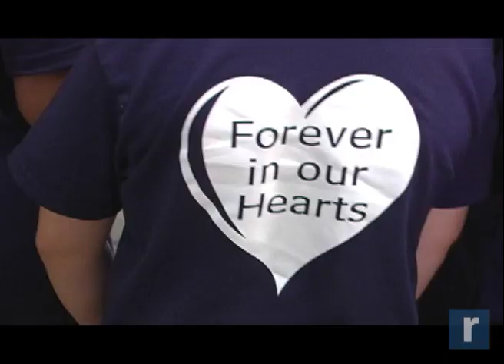Record Newswatch June 15, 2011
Featured in today's Record Newswatch - former Kingston police Detective Lieutenant Timothy Matthews is arraigned on charges including grand larceny for the theft of more than 200 thousand dollars; a federal ruling change produces some cautious optimism among those in favor of casino gambling in Sullivan County and the final day of class brings parents and alumni to St. Joseph's school in Middletown, one of four area Catholic schools that are closing.